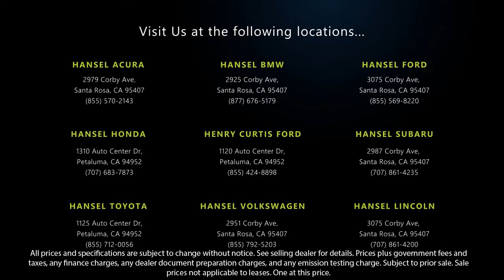2021 Subaru Forester Sport Sport Utility Santa Rosa Rohnert Park Petaluma Sebastopol Windsor Co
2021 Subaru Forester Sport Sport Utility Stock Number: SU221992A Vin:JF2SKARC6MH424362.

Hansel Subaru
29887 Corby Avenue